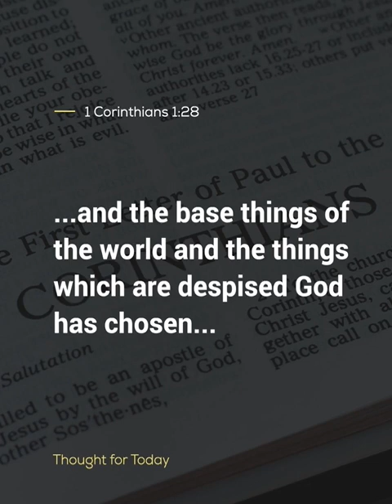Thought For The Day, 23 September 2024, Angus Buchan